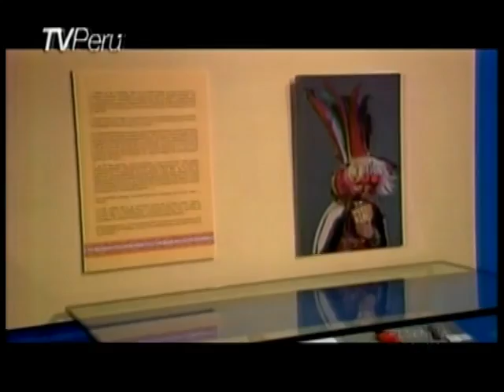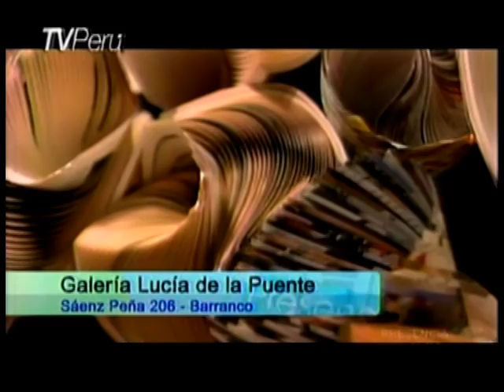Presencia Cultural : 04/06/2011 - Parte 3